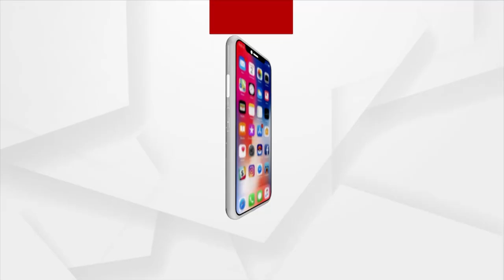Headlines 1 pm | 22 June 2021 | Argus News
ରାଜ୍ୟରେ ଅନ୍ନଦାତାଙ୍କୁ ଚରମ ଅବହେଳା...
କମୁଛି କରୋନା ସଙ୍କ୍ରମଣ, କିନ୍ତୁ କମିନି ଭୟ...
ବ୍ରହ୍ମପୁର ଗିରିରୋଡ ଭ୍ୟାକ୍ସିନ କେନ୍ଦ୍ରରେ ଉତ୍ତେଜନା...
ଭ୍ୟାକ୍ସିନେସନରେ ଭାରତର ମହାରେକର୍ଡ...
ପୁରୀ ବଡଓରା ଗାଁରେ ସରପଞ୍ଚଙ୍କ ରାଜ୍.